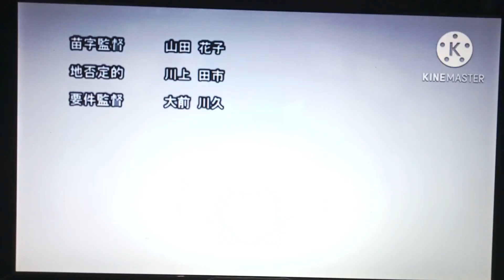AngryBirds Super Adventures! Season 2 Episode 15: Escape From Bird Island (Part 2) The Scape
If missed Part 1 make sure you watch that one first and then go back watching Part 2.

This idea request by @Sgt_kayla9101

I do not owned the musics.
The musics belongs to their respecteff owners.
Wild West Final Wave - Plants vs. Zombies 2